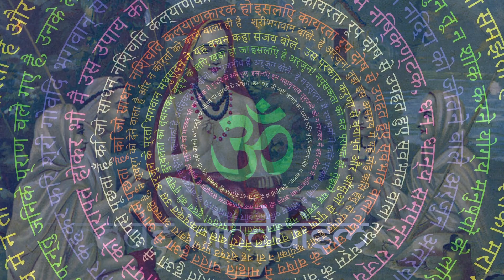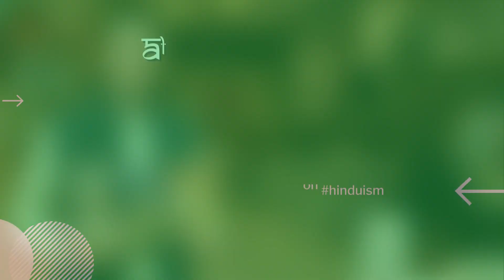The Scientific Thoughts of Puranas | Role of Tridev & Devi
We all have read some stories from the Purans but have we ever wondered what is their deeper scientific significance? Find out in this video.